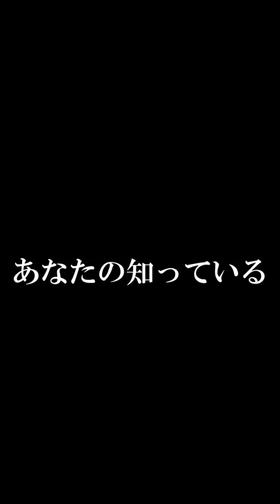あなたの知っているトムの声は？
①肝付兼太②ダン小路③八代駿④⑤不明